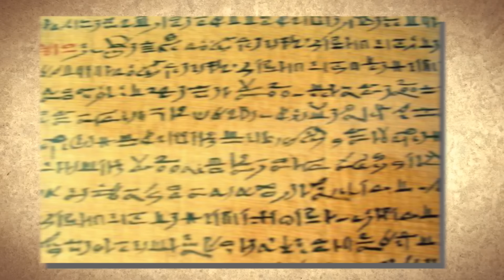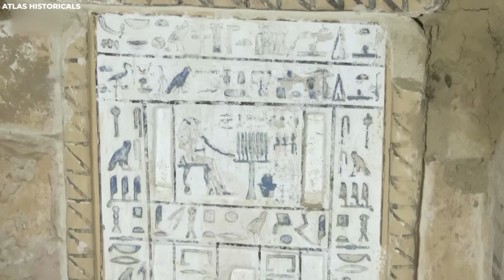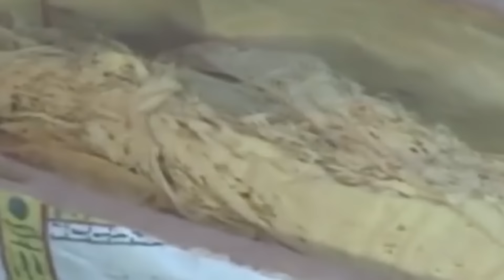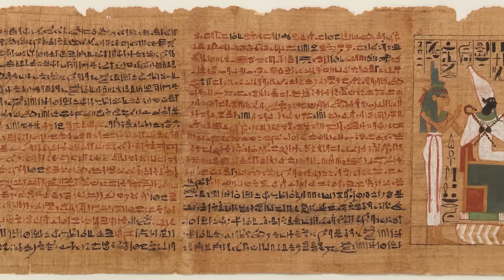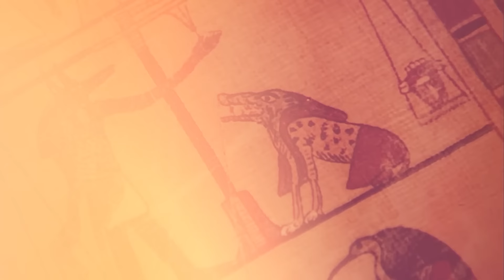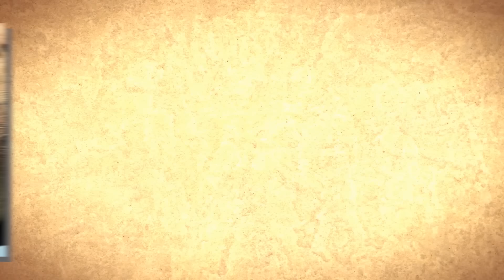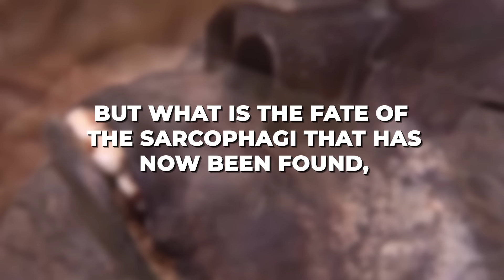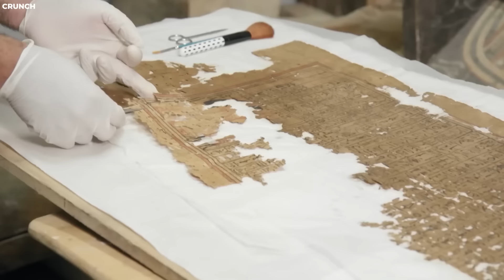Archeologists Opened an Egyptian Mummy Coffin After 2,500 years, What They Found SHOCKED The World!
If you think you've seen it all when it comes to the wonders of Egypt, get ready to be Shocked out of your bones. A shocking discovery has recently been unearthed in Egypt, leaving scientists and Archeologists in awe. Here, we are talking of over 59 sarcophagi dating about 2500 years old, which were so mysterious that they were never found or unsealed for millennials. What mystery lies behind this discovery? How will this discovery affect the world? Let's find out.

No one expected it when a team of archeologists unearthed an astonishingly well-preserved group of coffins found to date as far back as 2500 years old, which is quite rare. The discovery in question was made in 2020 in Saqqara. This vast ancient land has long served as the burial site and cemetery of the ancient city of Memphis. According to the Tourism and Antiquities Minister, this discovery is massive, not just in implications but also in numbers, as the coffins discovered are not few. As a part of this discovery, about 59 wooden coffins were recovered, and their age has since sent everyone talking.

Looking at what Egypt could have been like about 2,500 years ago says a lot about these mummies and how old they are. It also helps us understand how groundbreaking this is in detail. Following the statement of the minister of tourism and antiquities, the period to which these sarcophagi date back aligns with the era of the Ptolemaic dynasty, known to have ruled Egypt for about 300 years, historically dating back to between 320 BC to 30 and the late period from 664 to 332 BC. The period between 320 and 30 BC was tumultuous in Egyptian history, marked by political instability, foreign invasions, and economic challenges. However, it was also a period of significant cultural and intellectual flourishing. This was when Egypt fell under the control of the Ptolemaic dynasty, a Greek ruling family. Now imagine the discovered mummies existing when the Ptolemies were determined to maintain their grip on Egypt and be actively involved in the struggles of that time. Despite the political turmoil of the time, there were other good things about this period, as Egypt also experienced significant economic growth during the Ptolemaic Period.